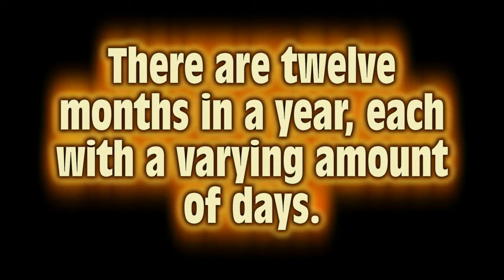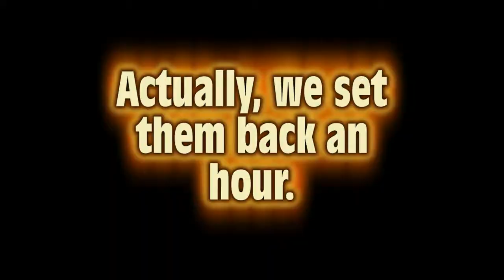How Humanity Measures Time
Now in sound!